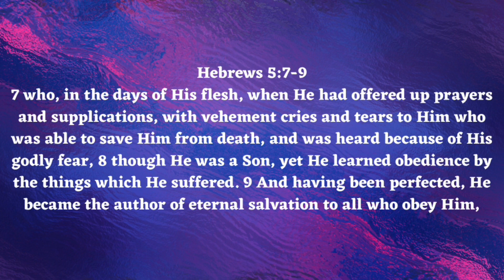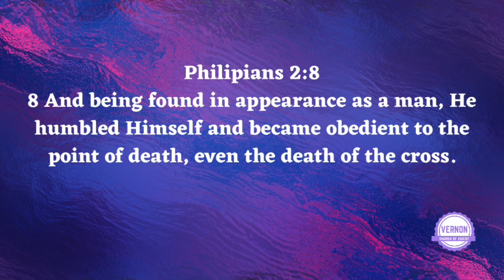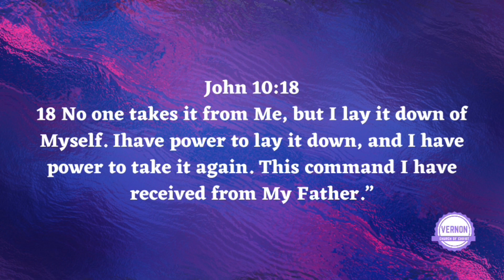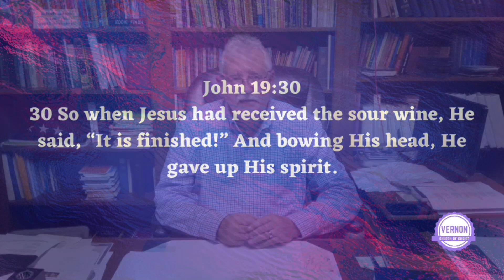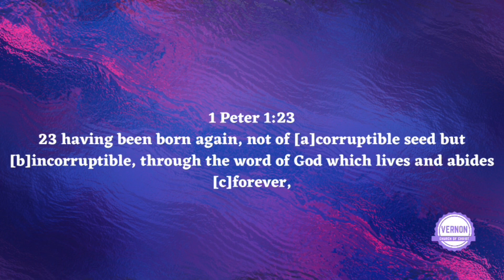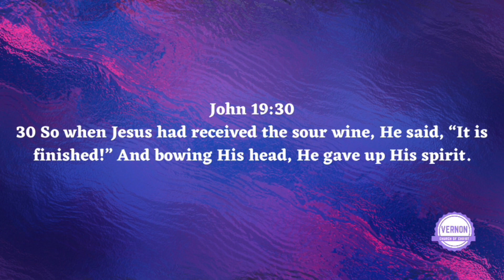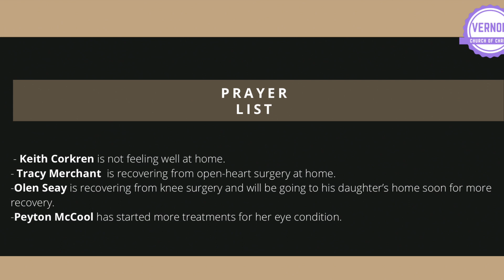Wednesday Night Bible Study 11/4/20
Join us online at 6:00, or at the building at 7:00.  Please grab your Bibles and join us!